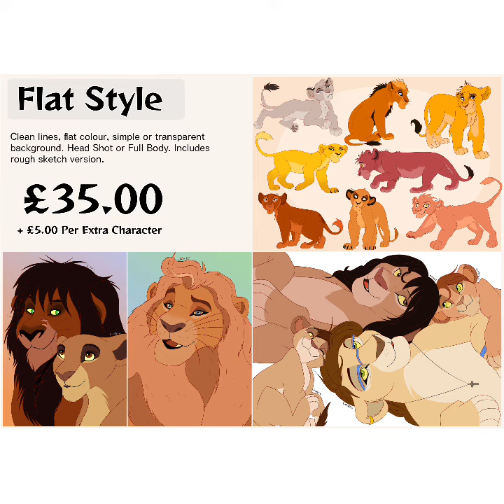Wounds and Scars Design 5 (ADOPTABLE)